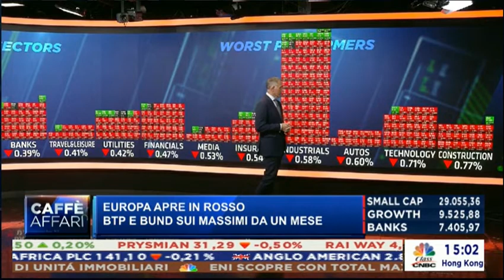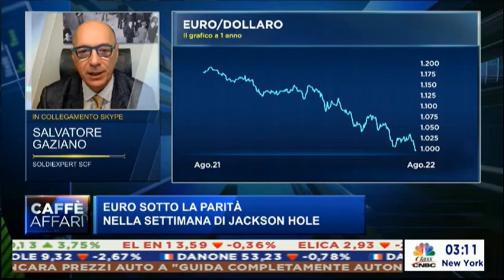I mercati sono tornati in modalità ribasso? MPS, la patata bollente infinita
Salvatore Gaziano, responsabile strategie d’investimento di SoldiExpert SCF e consulente finanziario indipendente, commenta su Class CNBC a Caffè Affari la situazione dei mercati con Elisa Piazza.
La nuova debolezza dell’euro e forza del dollaro, la fase difficile dei listini, l’intricata partita MPS e le valutazioni dei settori dal punto di vista dei fondamentali.

➡️Se si desidera ricevere questo tipo di inFormazione e restare inFormati è consigliabile iscriversi oltre che al canale di YouTube di SoldiExpert SCF (in alto a destra cliccando) anche a: